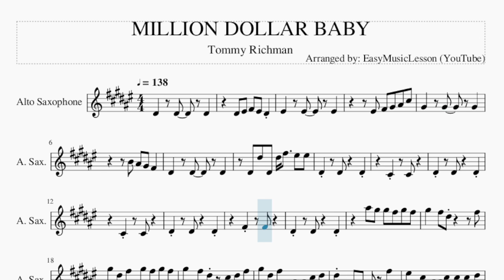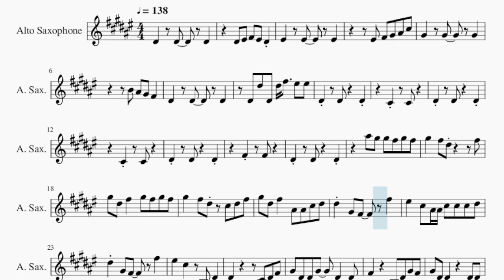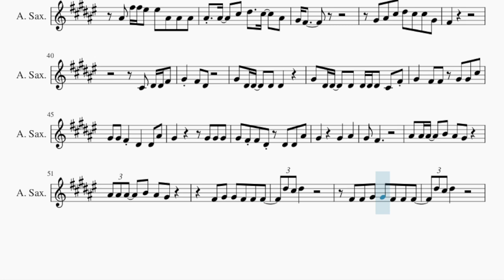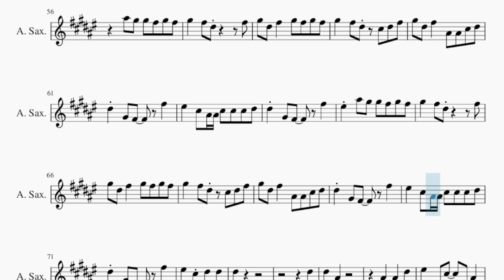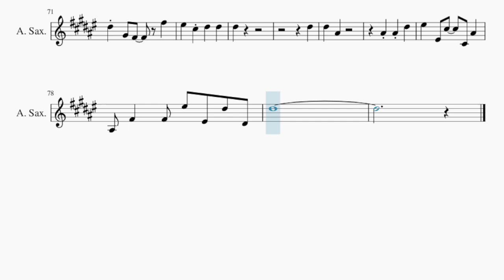Alto Sax Sheet Music: How to play MILLION DOLLAR BABY by Tommy Richman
Comment and let us know how the videos have helped you. It keeps us going! :)Here is a sheet music/tab video on the song MILLION DOLLAR BABY by Tommy Richman on the alto sax. A alto sax sheet music arrangement which is transposed to notes that are easily played by alto sax, for the song MILLION DOLLAR BABY by Tommy Richman.

EasyMusicLesson teaches you to play the your favorite instrument, through well-arranged sheet music so that you too can learn how to play MILLION DOLLAR BABY by Tommy Richman on the alto sax as fast as you can. A alto sax sheet music with backing tracks to help your play the song better.

Chords of Saxophone arrangement:
F# Min   G# Min   B Min   F# Min   F# Min   F# Min   B Min
F# Min   F# Min   F# Min   B Min   F# Min   F# Min   F# Min
B Min   F# Min   F# Min   F# Min   B Min   F# Min   F# Min
F# Min   B Min   F# Min   F# Min   F# Min   B Min   F# Min
F# Min   F# Min   B Min   F# Min   F# Min   F# Min   B Min
F# Min   F# Min   G# Min   B Min

Melody notes of Saxophone:
D#4 F4 F#4 F4 D#4
F4   F4   F4
F4 F#4 G#4 A#4 C#5
D#4 D#5 D#4 D#5 F#5   F5 F5
D#4   D#4   D#4
C#4   C#4
D#4   D#4   D#4
C#4   C#4
D#4   D#4   D#4
F#4   F#4
D#4   D#4   D#4
A#5 G#5 G#5 F#5 G#5 F#5
G#5   F#5 D#5       F#5
G#5 D#5 F#5   G#5 F#5 G#5 F#5
G#5   F#5 D#5   C#5 D#5 F#5
G#5 D#5 F#5   A#4 A#4 C#5 D#5
D#5 G#4 F#4   F#5
F5   C#5 A#4 A#4 C#5 C#5 C#5 D#5
F5   C#5   A#3 D#4
D#4       C#4 D#4 F#4
G#4 D#4 D#4 G#4   D#4   D#4
F#4     A#3 D#4 G#4 F#4
G#4 D#4 D#4     D#4 D#4
D#4 A#3   A#3 D#4 C#4
D#4 A#3   A#3 F#4 C#4
D#4   A#3 F4 F4 F4 C#4
D#4
A#4 F#5 F5 F5 A#4
A#4 A#4 A#4 C#5 D#5   C#5 A#4
A#4 F#5 F#5 F5 F5 A#4 A#4 A#4
A#4 A#4   C#5 D#5   C#5   A#4
G#4 F#4
G#4 A#4 C#5 D#5 C#5 C#5 G#4
F#4
C#4 D#4 D#4 F#4
G#4 F#4 D#4
G#4 D#4 D#4   D#4 D#4 D#4 D#4 C#4 F#4
G#4   F#4 F#4 G#4 G#4 C#5
G#4 G#4 F#4 D#4   D#4 A#4
G#4       G#4 G#4 G#4
G#4 F#4 F#4 D#4   D#4 D#4 A#4
G#4     G#4   A#4
G#4 F#4
A#4 A#4 A#4   B4 A#4 G#4
F#4 G#4 G#4 F#4 F#4 F#4
D#5 C#5 D#5
F#4 F#4 G#4 G#4 F#4 F#4 F#4
D#5 C#5 D#5
F5 A#5 G#5 G#5 F#5 G#5 F#5
F5   C#5 D#5   D#5
D#5
D#5
D#5   A#4
A#4 A#4 D#5
F5   F4 C#5   C#4 A#4
A#3 F#4   F#4 F5 F4 D#5 D#4
D#5